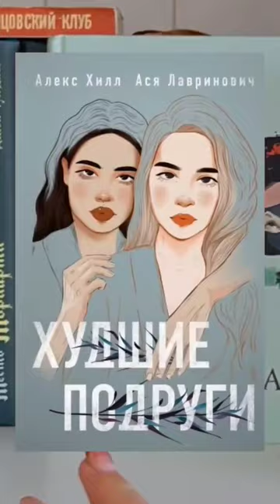Неловкая ситуация с Асей Лавринович | Смотри полное видео на канале